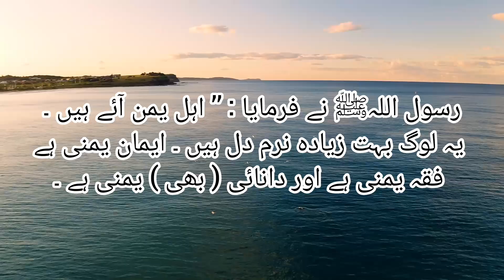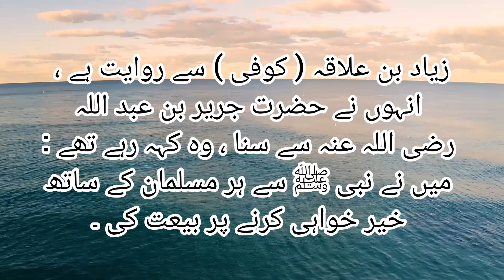Hazrat Muhammad ﷺ Hadees in Urdu| hadith no 181 to 200| sahih bukhari sharif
References
Chapter 4 The Book Of Wudu (Ablution)
Book Sahih Bukhari
Hadith No 181 to 200
Baab Eemaan ka bayan